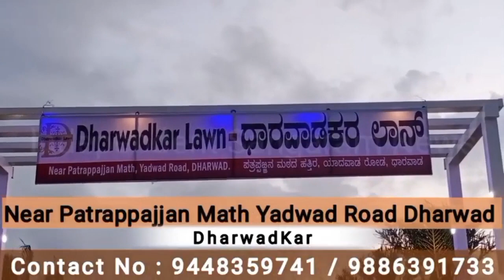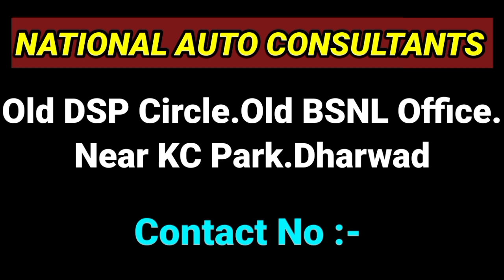R.K.ಪಾಟೀಲ್ ಸುದ್ದಿಗೋಷ್ಠಿ | Sangram News Dharwad